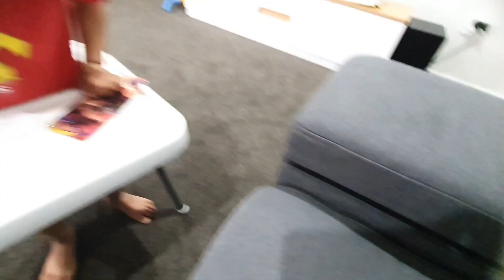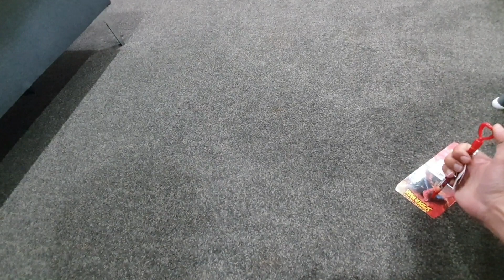Daily Vlog #47 | A day in my life @flyingkiwifamily @thelifestylereading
Daily Vlog #47 | A day in my life ‎@sneha_s  ‎@thelifestylereading